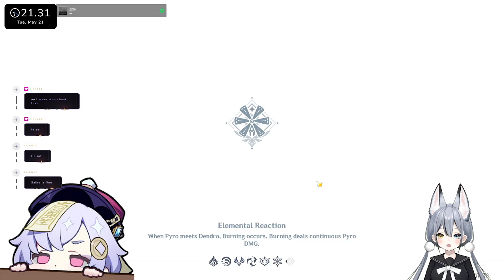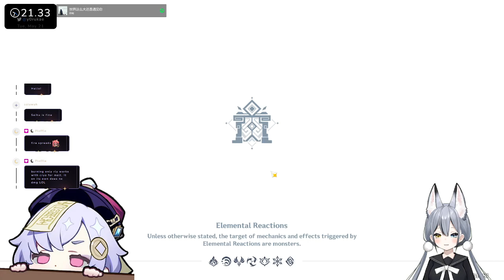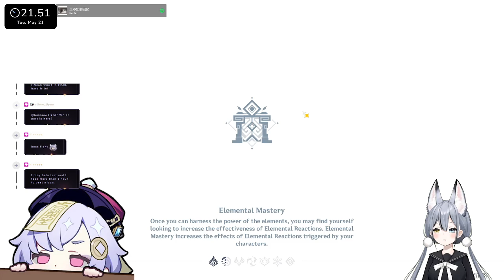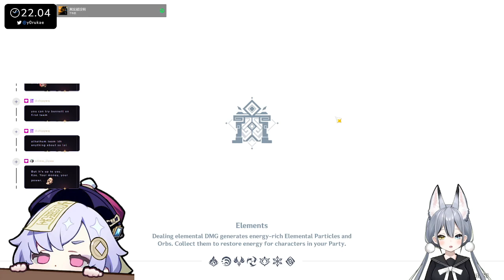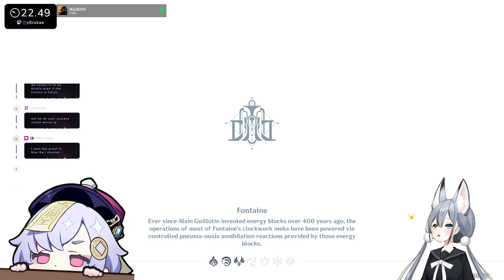【otsukae】20240521 ✢ stuck in the abyss 2.0